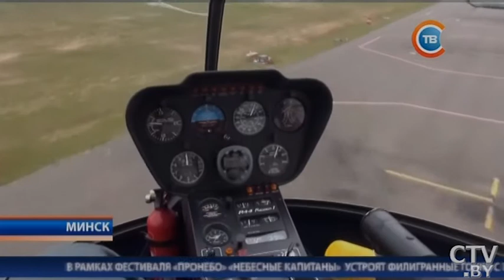Новости "24 часа" за 06.00 25.07.2017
«Самые зрелищные соревнования – на фестивале «Пронебо»: тест-чемпионат мира по вертолетному спорту стартует 25 июля на аэродроме «Боровая»
Во Франции ожидается рекордное падение производства вина в 2017 году
Пособия на детей до 3 лет вырастут с 1 августа
Грозы и шквалистый ветер: в Беларуси вновь объявлен оранжевый уровень опасности
«Экспозиция посвящена нашей жизни»: фотовыставка БЕЛТА открывается в Минске 25 июля